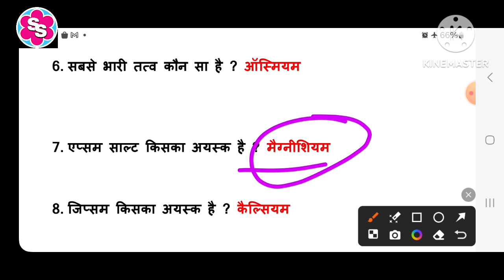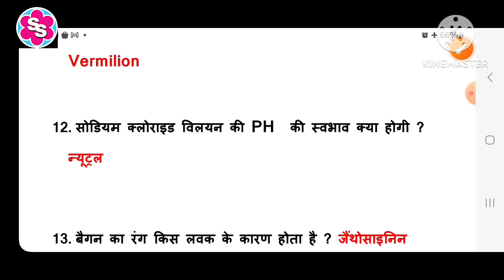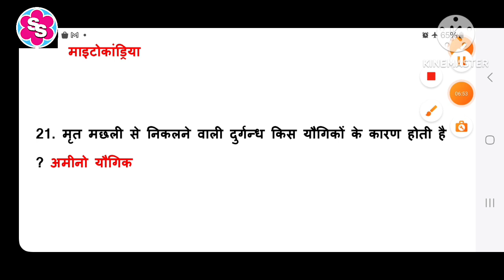सामान्य विज्ञान के अति महत्वपूर्ण प्रश्न। NCERT based science questions। Top 20 science questions।